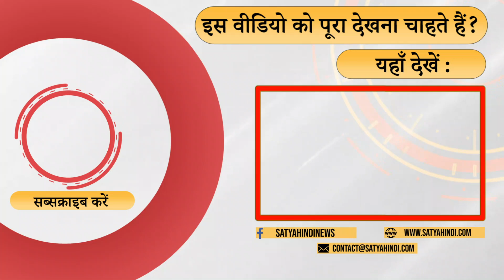Will Army take over Sri Lanka government? । SRI LANKA EMERGENCY । GOTABAYA RAJAPAKSA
श्रीलंका में अब क्या होगा ? राष्ट्रपति गोटाबाया राजपक्षे कब इस्तीफ़ा देंगे ? क्या नई सरकार बनेगी ? क्या प्रदर्शनकारी शांत होंगे ? क्या फ़ौज क़ब्ज़ा कर लेगी ? बता रहे हैं प्रो एस डी मुनि

What is the future in Sri Lanka. Will Gotabaya Rajapaksa resign. Will Sri Lankan Army take over?  Prof S D Muni explains